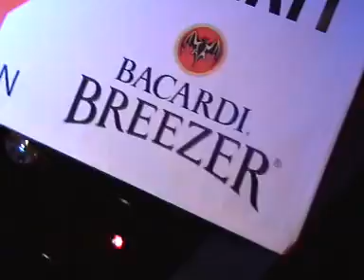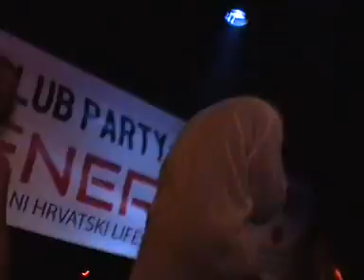Inusa Dawuda at Piranha Club in Zagreb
Energy magazine was organizing some serious parties back in the day and one of them was at Piranha club in Zagreb, Croatia. Main event on this one was a singer and saxophonist of Cafe Del Mar fame - Mr. Inusa Dawuda!